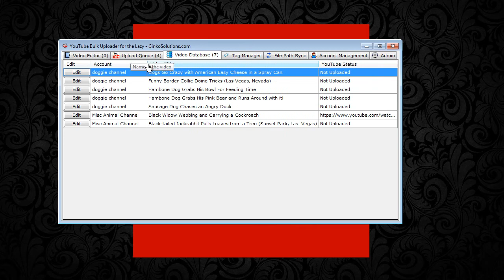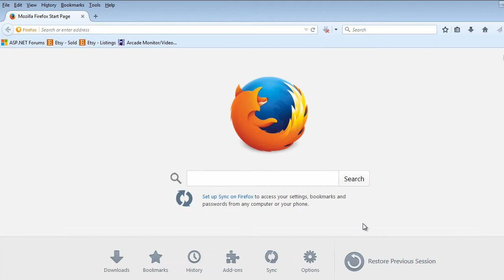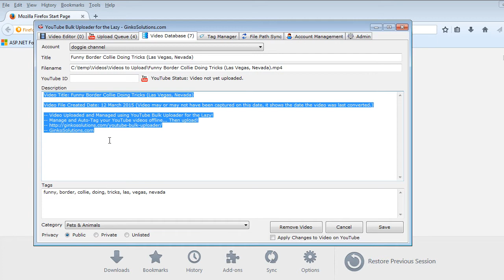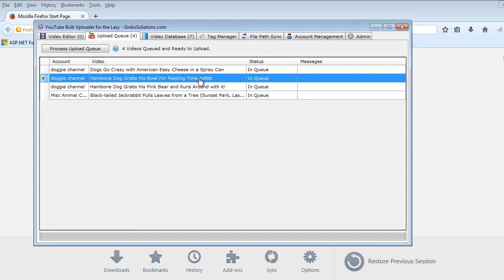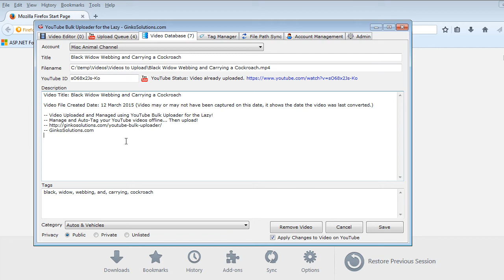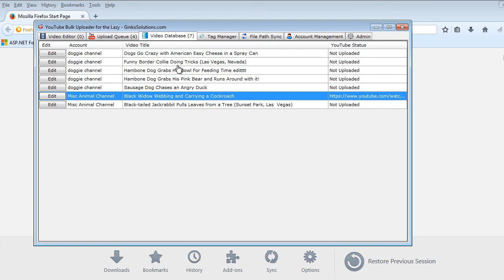YouTube Bulk Uploader - Video Database (Video Management System)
*** See our Full Software Demo video on our channel for a complete overview of the software! ***

YouTube Bulk Uploader for the Lazy is your simple and fast solution for offline tagging and uploading videos to YouTube in Bulk. Save hours of time and effort today!

YouTube Bulk Uploader for the Lazy allows you to easily BULK UPLOAD and TAG 1000's of videos OFFLINE! The software provides bulk editing of videos (Tags, Categories, Descriptions, Titles etc) and provides a simple to use interface for uploading and managing videos. The software 'tags' each physical video on your drive so you can freely move and rename them and the software will be able to detect where they are at all times! This can all be done offline, so no need for an internet connection until you're ready to upload!

- Supports ALL YouTube supported video file types. MP4, MOV, MKV, MPEG, 3GP, AVI and more
- Allows bulk editing of video titles, descriptions, tags, categories, privacy and more
- Supports multiple YouTube accounts
- Ability to copy video information between multiple accounts
- The Tag Manager allows you to pre-define a set of video tags to tag videos faster!
- The Upload Queue allows to you prioritize your video uploads
- The Video Database allows you to edit and manage video information
- File Path Sync allows you to scan your hard drive for video files which have been moved or renamed
- All features can be performed offline (Apart from uploading!)
- YouTube video titles, descriptions and video tags are automatically created using the videos file name!
- 1 Full Year of Free Product Updates
- Excellent Customer Support Service
- All This for Only $24.95!

Video Title: YouTube Bulk Uploader - Video Database (Video Management System)

-- GinkoSolutions.com